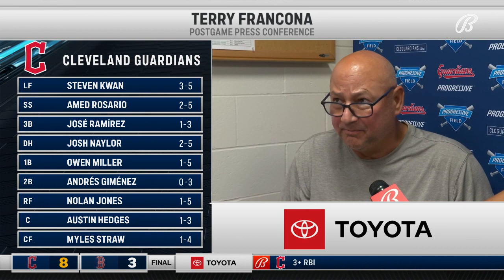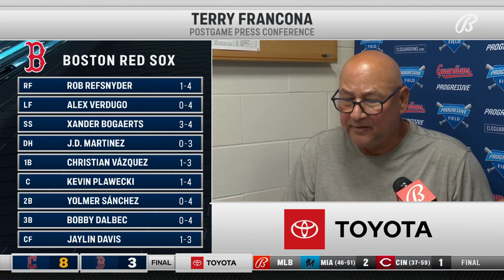Terry Francona enjoyed watching David Ortiz get honored by Boston Red Sox faithful at Fenway Park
Francona discusses the Cleveland Guardians' 8-3 win over the Boston Red Sox at Fenway Park. He also reflects on the pregame ceremony that honored David Ortiz for being inducted into the National Baseball Hall of Fame.